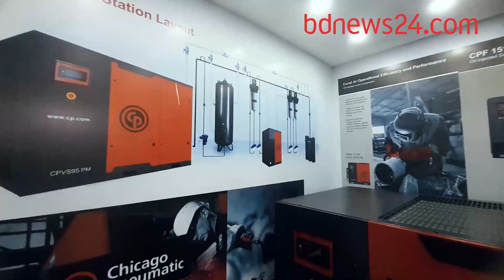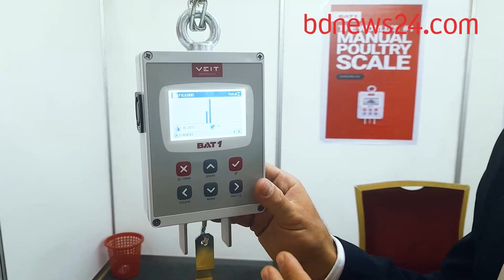ঢাকায় তিনদিনের পোল্ট্রি শো | bdnews24.com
ঢাকায় তিনদিনের পোলট্রি শো

‘টেস্টি অ্যান্ড হেলদি প্রোটিন ফর অল’ প্রতিপাদ্য নিয়ে ওয়ার্ল্ড পোল্ট্রি সায়েন্স অ্যাসোসিয়েশন, বাংলাদেশ শাখা এবং বাংলাদেশ পোল্ট্রি ইন্ডাস্ট্রিজ সেন্ট্রাল কাউন্সিলের আয়োজনে শুরু হয়েছে তিনদিনব্যাপী এই শো।